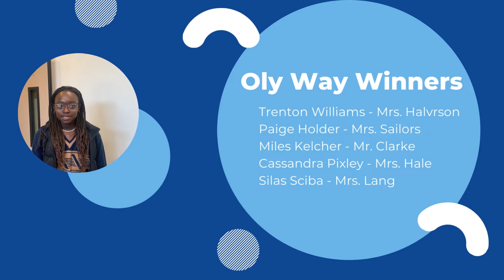Wednesday, November 16th, 2022